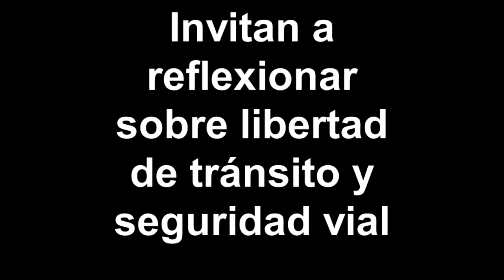Reflexiones sobre seguridad vial y la bicicleta - MUNE | Pueblo Bicicletero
Luego del panel convertido en charla ¿Qué reglamento necesito para andar por mi ciudad?, realizado la tarde del 9 de septiembre en el auditorio del Museo del Noreste en Monterrey, tres invitadxs nos compartieron una reflexión sobre el derecho al libre tránsito, la seguridad vial y la importancia de promover la bicicleta.